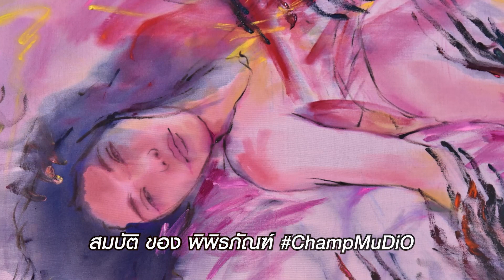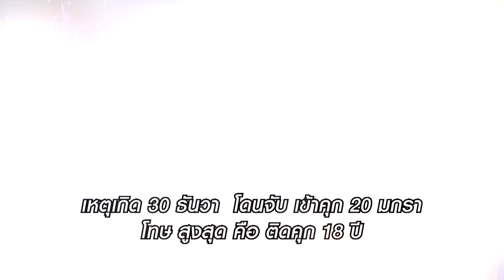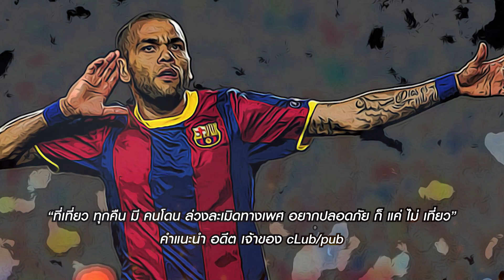ทำไม ห้ามอาบน้ำ หลังโดน ข่มขืน! บทเรียน ปีศาจ BraziL :( i CHaMP จัดไป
นักบอล ที่ เหนือกว่า Mes-NaLdo ตก นรก เพราะ XXX

ทำไม สาวๆ ต้องระวัง
คนดัง ใน ที่เที่ยว
ทำไม ห้ามอาบน้ำ หลังโดน ข่มขืน! บทเรียน ปีศาจ BraziL :(